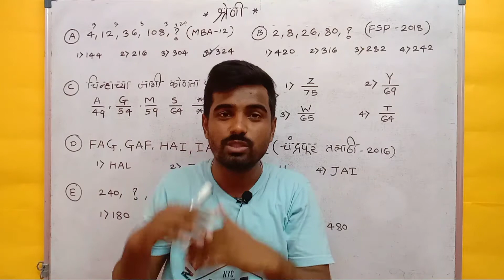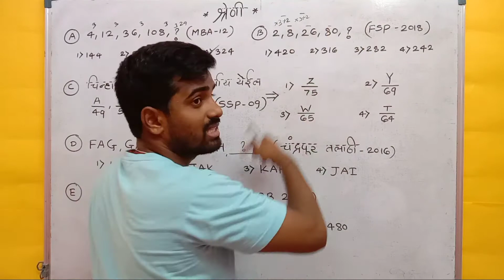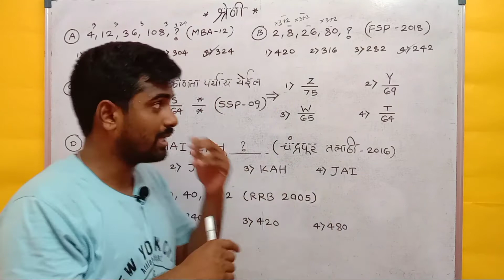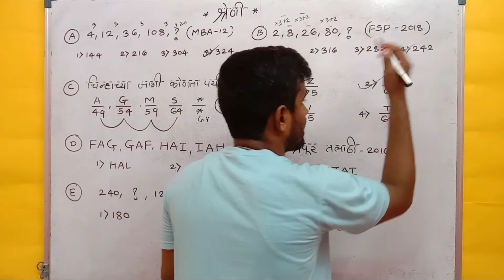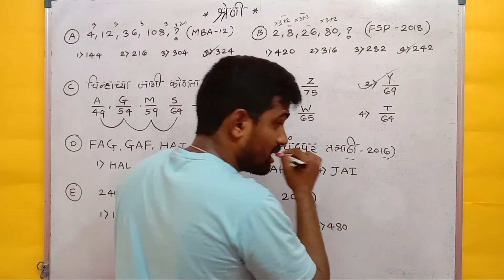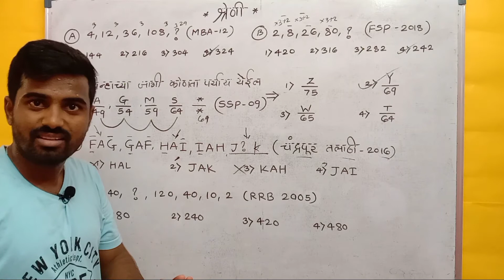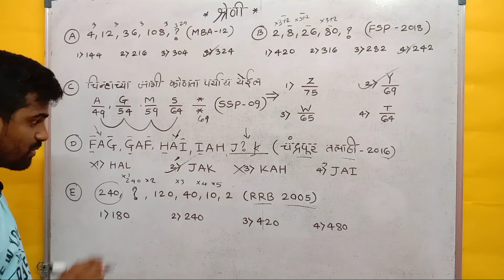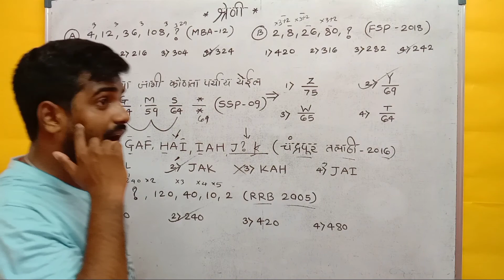श्रेणी भाग 2| प्रकरण 30| Reasoning Questions| बुद्धिमत्ता चाचणी| स्पर्धा परिक्षा| MPSC| SSC| RRB